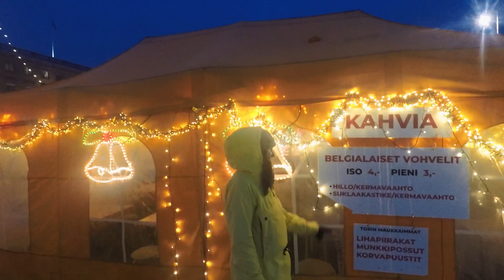Fujifilm x100v Helsinki low light test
Fujifilm x100v helsinki, testing low light